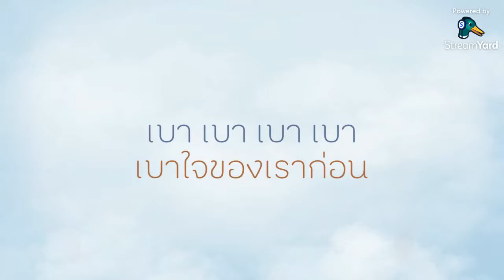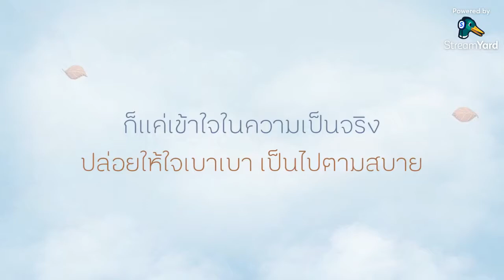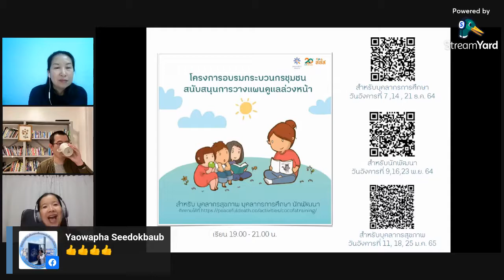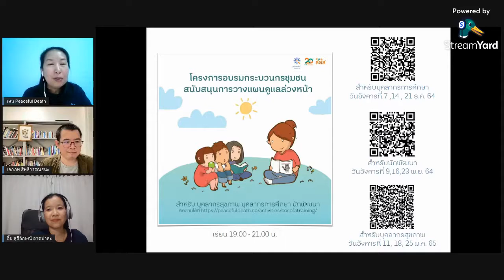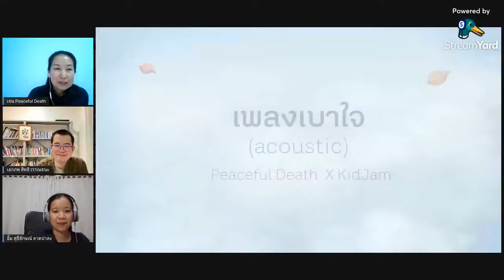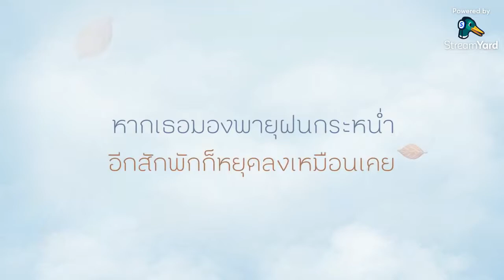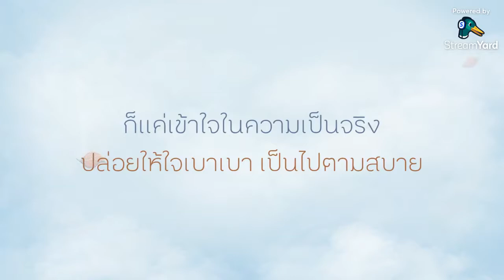[เบาใจ Live] ชวนเรียนกระบวนกรชุมชน - 09 ต.ค. 64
ประชาสัมพันธ์คอร์สกระบวนกรชุมชน สำหรับบุคลากรสุขภาพ บุคลากรการศึกษา และนักพัฒนาชุมชน

9 ตุลาคม 2564
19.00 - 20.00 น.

ทาง Facebook Peaceful Death
โดย ทีมออกแบบและวิทยากรหลักสูตรกระบวนกรชุมชน